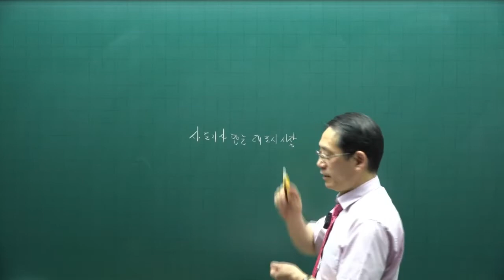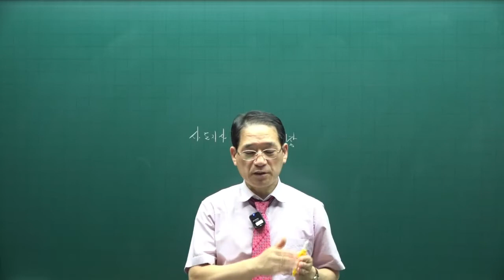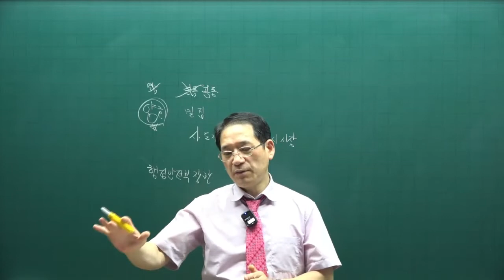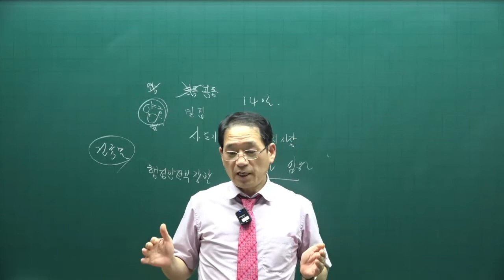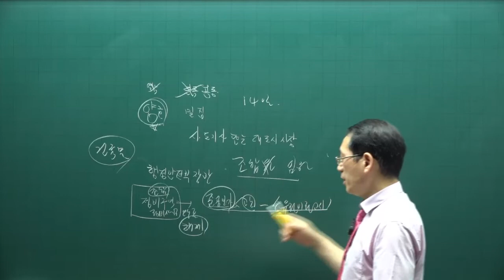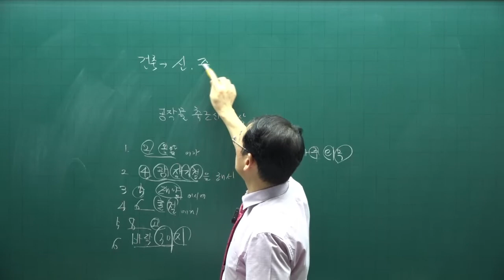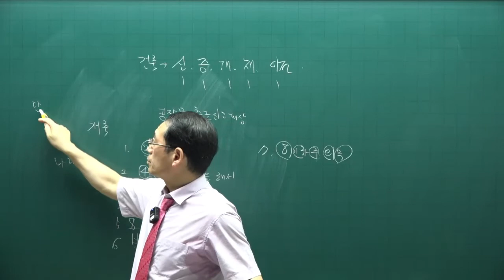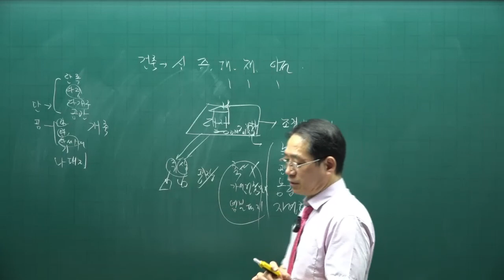[공인중개사 무료인강 공전무] 2022년 공인중개사 시험과목 2차 공법 동형모의고사 제2강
2022년 공인중개사시험대비 세법에 관한 모의고사 강의입니다.